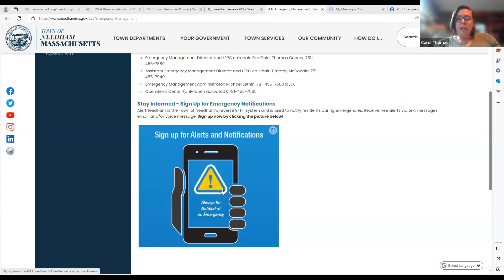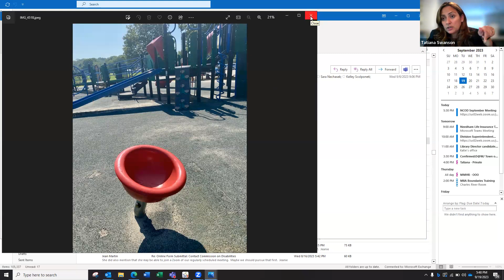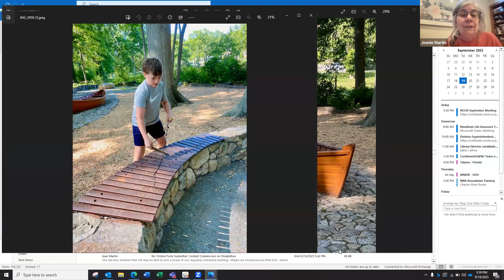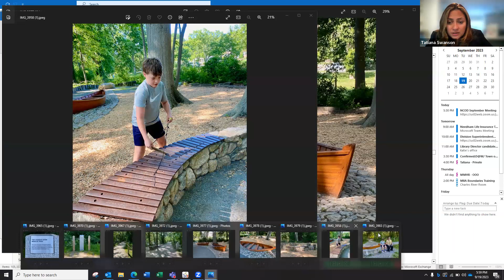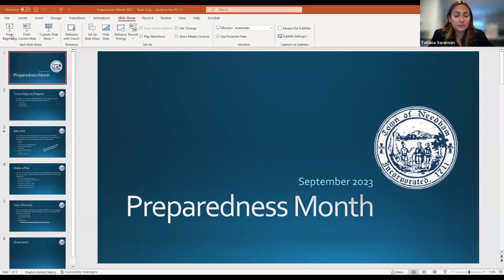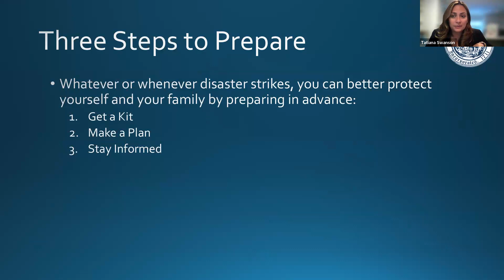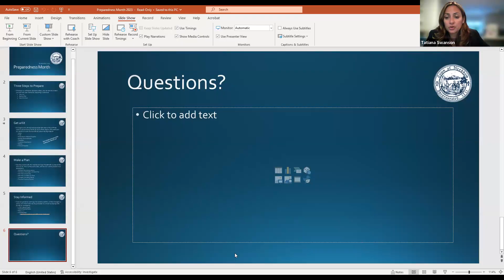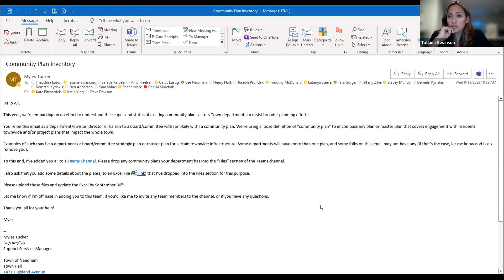Commission on Disabilities 09/19/2023